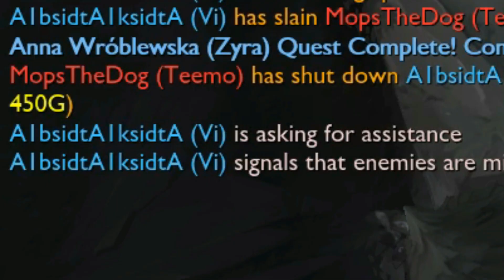That's why you can't quit League of Legends Compilation#2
Multi-Example reasons why you will never quit this ,,Rito'' unbalanced  video game.
A part of the video has no sound because copy -strike.Sorry :D